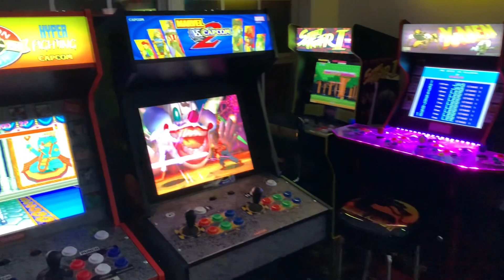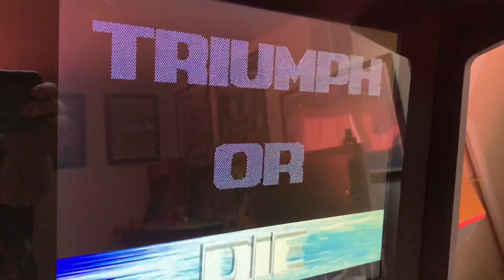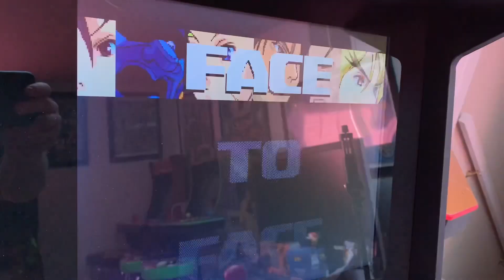ARCADE1UP AT NIGHT! New Game Room Pickup!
The 3rd Floor Arcade just added something new and it will go perfect alongside the Street Fighter ll home arcade cabinets from Arcade1up - a Ryu Street Fighter glove signed by the great voice actor Kyle Hebert.